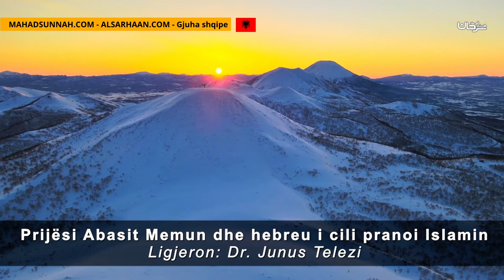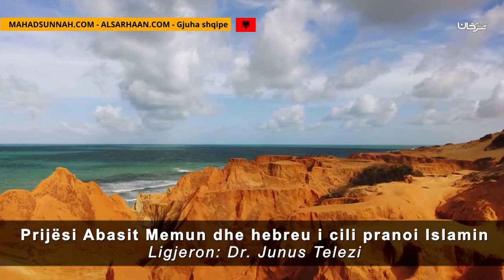Prijësi Abasit Memun Dhe Hebreu I Cili Pranoi Islamin المأمون واليهودي